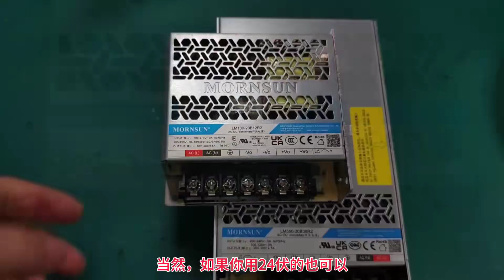用开关电源做个电焊机，不锈钢、铜铁铝都能焊，就这么好用